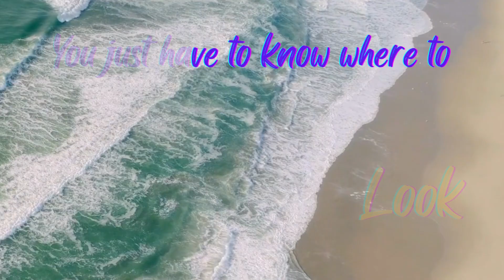BEACHBUM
I am in real danger of becoming a beach bum. Every morning the ocean beckons me, to try the surf, chase the gulls and sandpipers, and comb the beach for treasure.

Again this morning I found it EVERYWHERE!

I make it a point to say “Hi!” to everyone I meet along the beach. Joggers and dogwalkers and tourists from New Jersey.

Nine out of ten will smile and return the greeting!